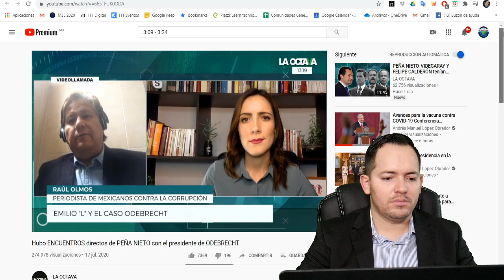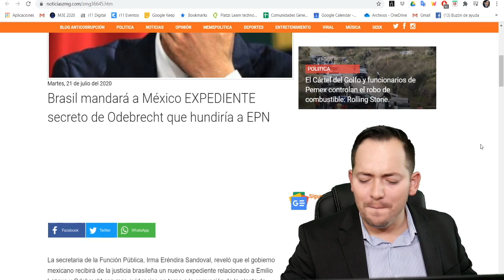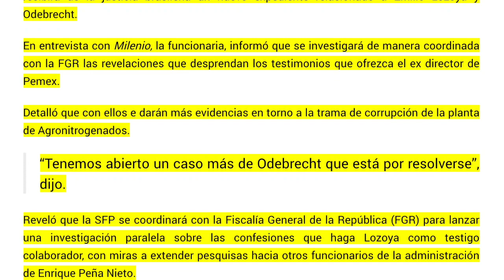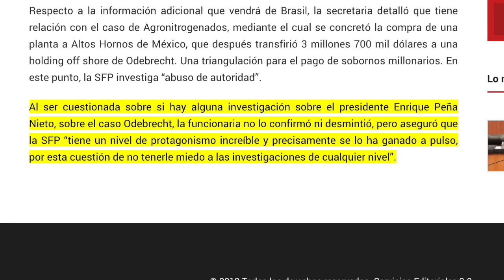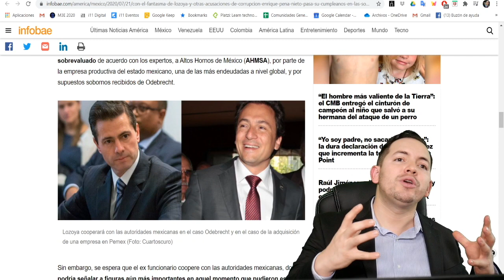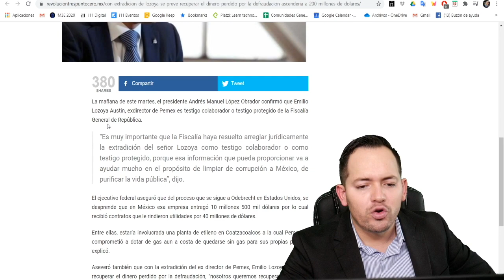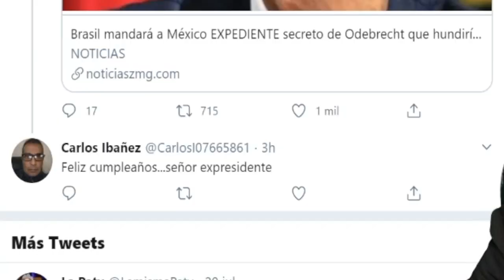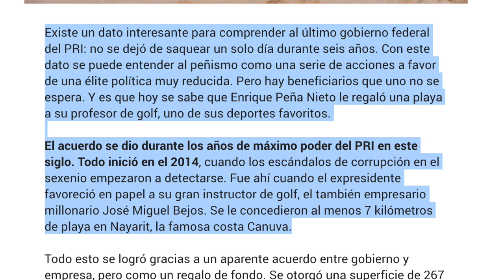Amargo Cumple de Peña Nieto! Brasil envía prueba maestra que lo involucra con Odebrecht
No te pierdas nuestro video anterior: ¡ALERTA MUNDIAL! Huye Carlos Salinas ante las pruebas de su de mega desfalco a PEMEX